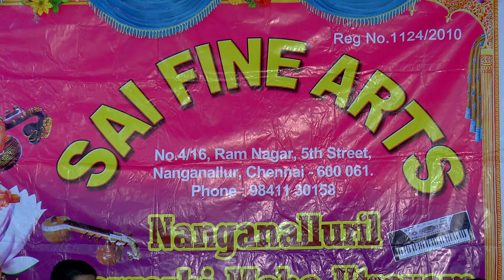SAI FINE ARTS - MARGAZHI MAHA UTSAV 2017 - 18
VIOLIN CONCERT BY ISHAAN, GAGAN & VIGNESH  DISCIPLES OF NELLAI M VINAYAGA MOORTHY  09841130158